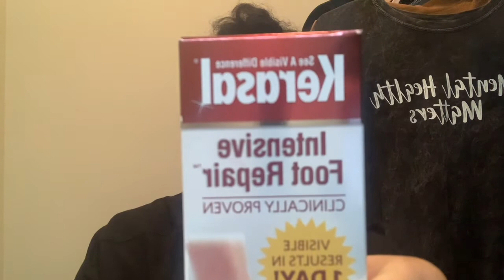Self Care Haul #2 - Spray Deodorant, Sunscreen, Hair Butter